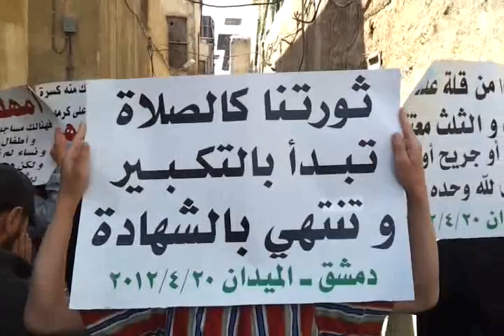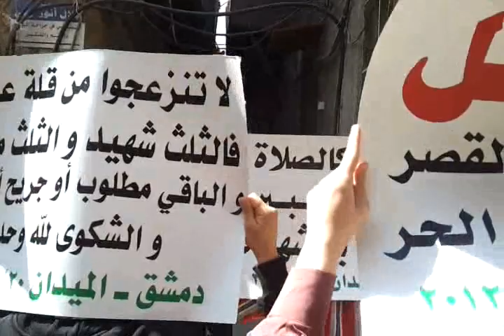دمشق: مظاهرة من جامع الدقاق بحي الميدان 20-4-2012